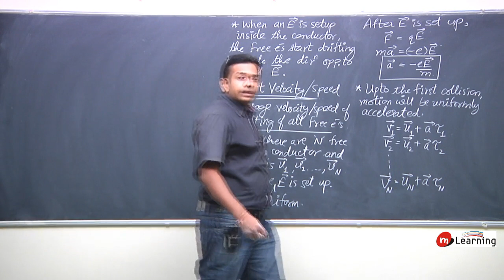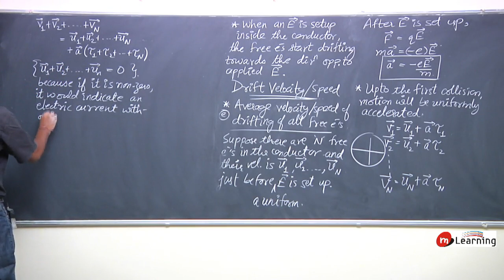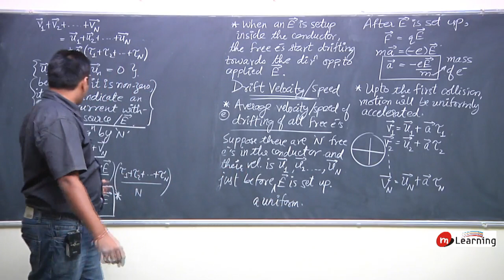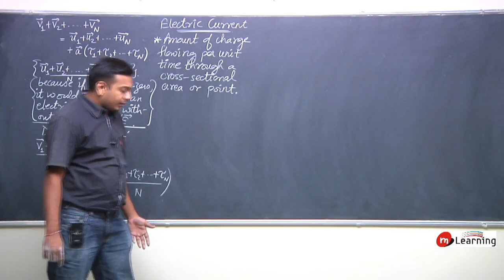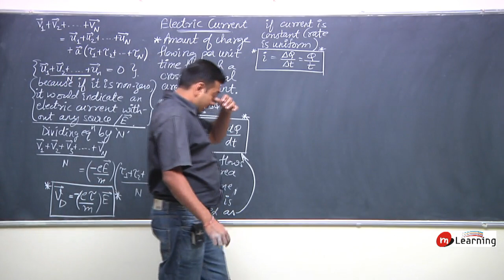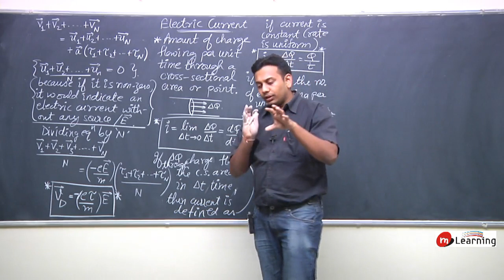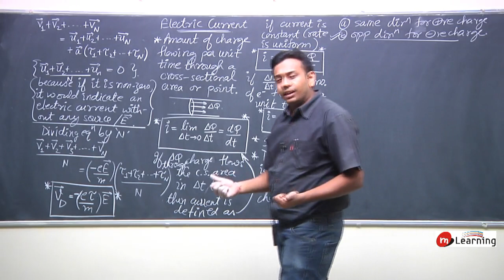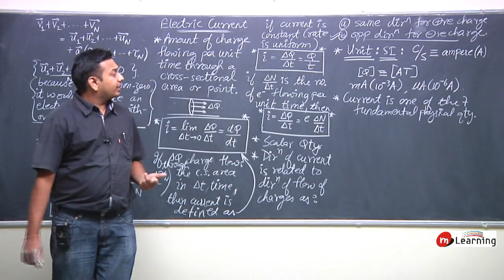Current Electricity 03